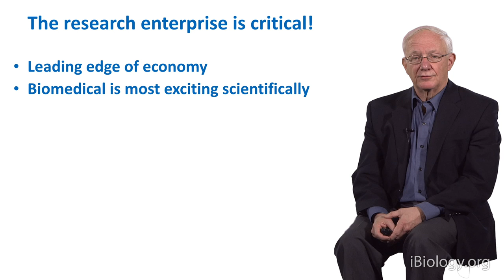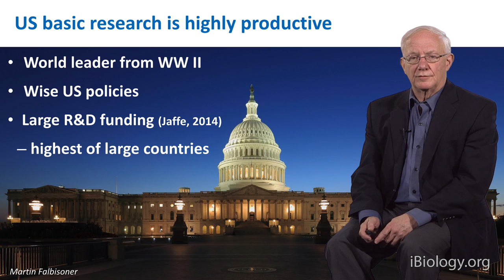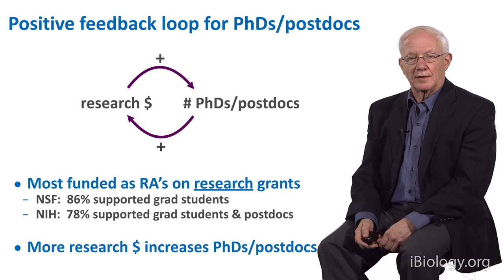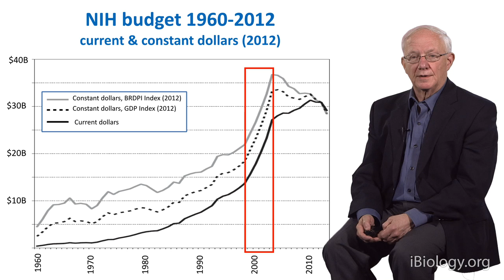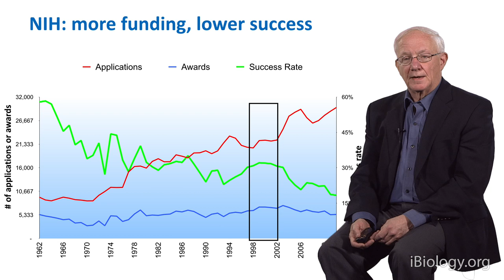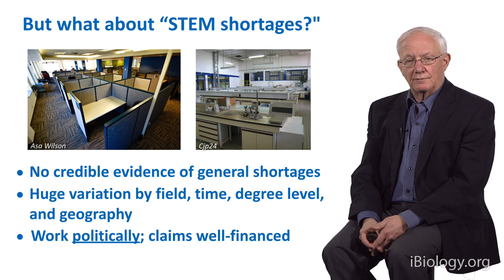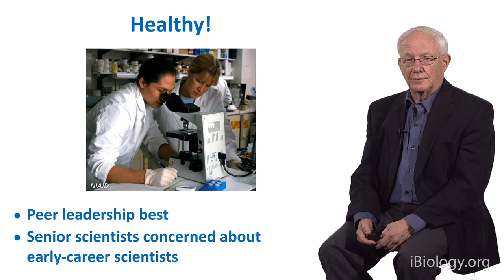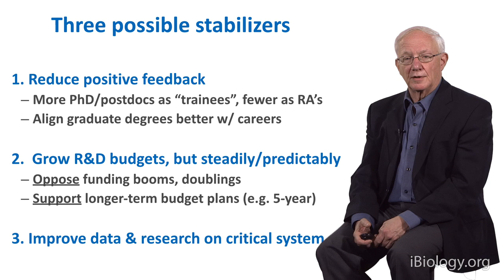Michael Teitelbaum (Harvard Law): The Booms & Busts of Science Funding & the Case for Stabilization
Michael Teitelbaum explains that, although the US research enterprise is successful and productive, it is not very stable. This instability is primarily attributed to a history of boom & bust cycles of funding. The most recent cycle (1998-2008) occurred when the NIH budget doubled and then abruptly stalled. These boom & bust cycles are harmful to all stakeholders, including universities, faculty, early-career scientists, and trainees. Teitelbaum offers three solutions for how to stabilize government-funded research and make the research enterprise sustainably productive.

Speaker Biography:
Michael Teitelbaum is Senior Research Associate at the Labor and Worklife Program, Harvard Law School, and former Vice President of the Alfred P. Sloan Foundation. He is a demographer who studies labor and worklife issues of scientists and engineers. Teitelbaum has authored many books over the course of his career, most recently Falling Behind? Boom, Bust & the Global Race for Scientific Talent (Princeton University Press, 2014). He was named Science Career’s Person of the Year in 2013 for his “major roles in numerous important advances that have enhanced the careers and lives of thousands of young scientists.”